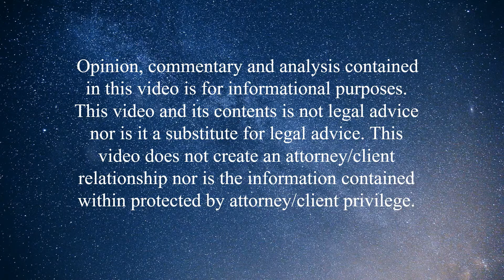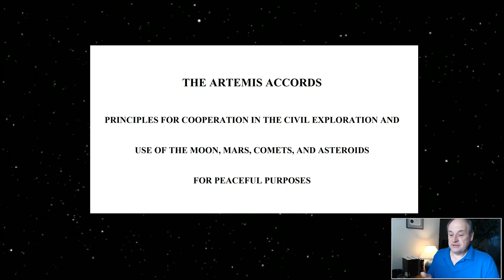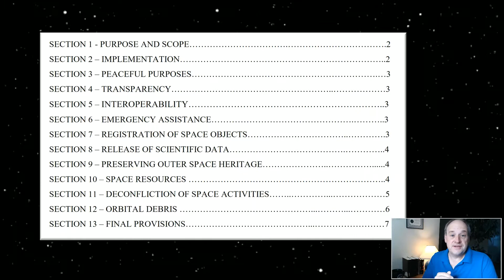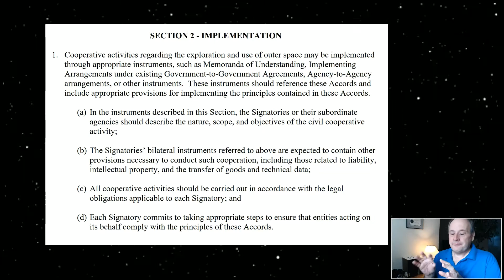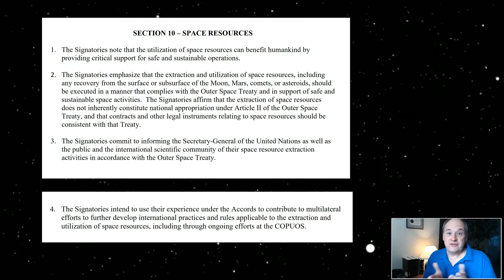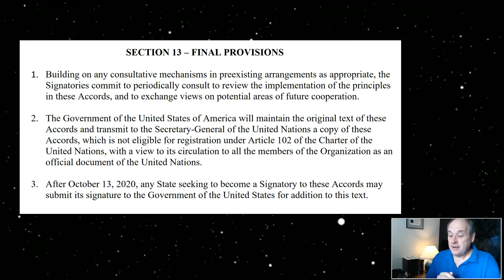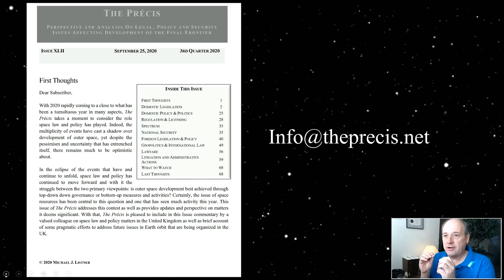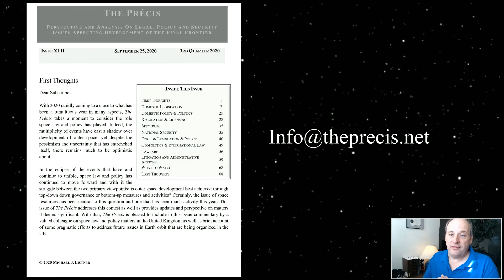Episode 25 Update on The Artemis Accords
The full text of the Artemis Accords can be accessed